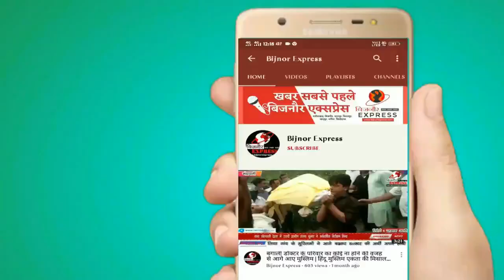Bijnor News || नजीबाबाद का सरकारी अस्पताल और उसके डाक्टर फिर से चर्चाओं मे || Bijnor Express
डॉक्टर सर्वेश निराला पर उन्हीं की पत्नी अर्चना ने लगाया कुकर्म व दूसरी लड़कियों के साथ रंगरलिया मनाने का आरोप दरअसल नजीबाबाद के दो डॉक्टरों के बीच मारपीट का मामला अब तूल पकड़ता जा रहा है पिछले 1 सप्ताह बाद भी मुकदमा दर्ज ना होने से नाराज महिला अचानक सीओ दफ्तर पर पहुंची जहां पर उसने अपने पति डॉ सर्वेश निराला पर गंभीर आरोप लगाते हुए कड़ी से कड़ी कार्रवाई की मांग की है 1 सप्ताह पूर्व पुलिस ने पति-पत्नी का झगड़ा बताते हुए आपसी सुला होने की बात कही परंतु आज पीड़िता ने इस बात का खंडन किया है कानून से इंसाफ की मांग की हैं, दरअसल कुछ दिन पहले शराब के नशे में धुत होकर डॉक्टर सर्वेश निराला ने समीपुर अस्पताल के कैंपस में एक डॉक्टर और उसकी पत्नी के साथ साथ अपनी पत्नी अर्चना सिंह के साथ भी जमकर मारपीट की थी । तहरीर लेकर महिला थाने पहुंची थी जहां पर 1 सप्ताह बीत जाने के बाद भी कोई कार्रवाई ना होने से नाराज महिला सीईओ दफ्तर पर पहुंची जहां पर उसने डॉक्टर सर्वेश निराला पर गंभीर आरोप लगाते हुए कड़ी से कड़ी कार्रवाई की मांग की है, लगभग एक सप्ताह पूर्व अपने ऊपर हुए हिंसा में उच्च अधिकारियों के दवाब के कारण क्षेत्रीय प्रशासन/पुलिस द्वारा न्याय ना मिलने से परेशान पीड़िता ने दिल्ली की एक गैर सरकारी संगठन एंटी करप्शन ब्यूरो एंड वेलफेयर फाउंडेशन से भी मदद की लगाई गुहार लगाई है,

बाइट:- अर्चना सिंह
बाइट: डॉक्टर शील कुमार गौतम
बाईट: विकास कुमार आर्य

*नजीबाबाद से अल्ताफ रजा की रिपोर्ट*

Download Bijnor Express Android App from Play Store:
shorturl.at/juAEL